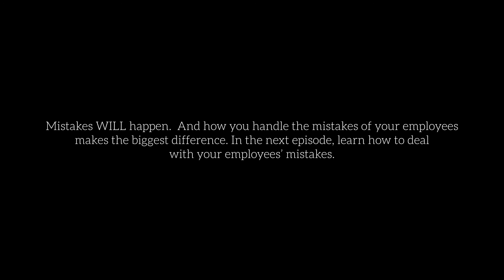Signs of a Control Freak Boss | This is TOO Much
A lot of employees are ditching company’s with managers who excessively micromanage.  In this episode, learn the signs of a control freak boss.  This is TOO much!

🔶  BRAND OUTLAW PODCAST 🎙
or wherever you get podcasts

🔶  GET HELP WITH YOUR BRAND MESSAGING
Work with Matt and Nick.